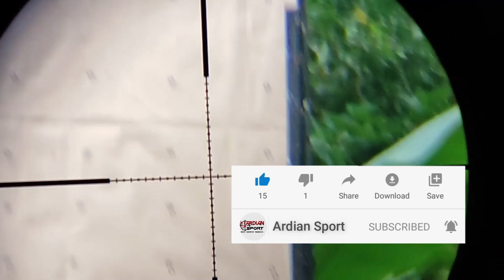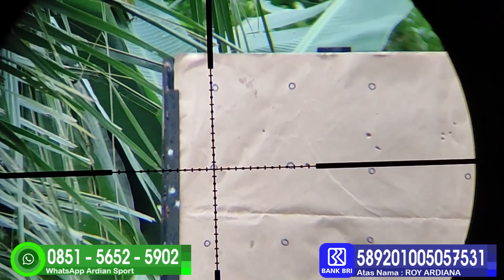CARA MUDAH ZEROIN TELESCOPE CUKUP MENGGUNAKAN 3 MIMIS [ WA : 085156525902 ]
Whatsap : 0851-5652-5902